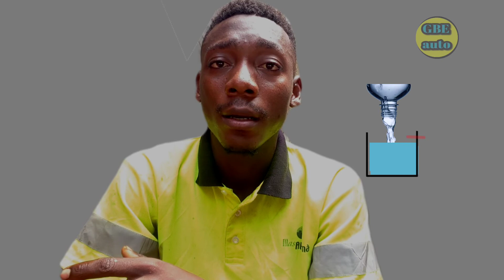l'adblue peut'il se remplacer pas de l'eau et de l'urine ?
l'adblue est un liquide construire pour réduire la quantité de gaz polluants dans l'échappement des moteurs diesel, peut'on démarrer un véhicule en manque d'adblue, comment remplacer son liquide adblue pas de l'urine.

🤓Si tu est intéressé pas une formation en ligne écrit moi en IB👉👇👇